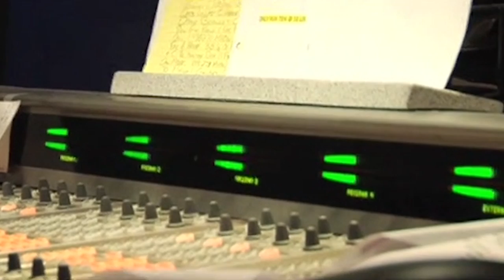Steve Downes Retirement Slideshow from WDRV The Drive 97.1 FM Chicago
After 44 years of delivering rock and roll to America, Steve Downes has decided to call it a career. Here is a short retrospective of his work as a radio DJ. Thanks for all the tunes Mr. Downes, we will miss you!

Steve worked as a disc jockey at Los Angeles, California, Album-oriented Rock radio stations KWST (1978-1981), KEZY-AM (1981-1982) and KLSX (1994), but is best remembered working evening drive at KLOS from 1982 to 1991. He frequently hosted the live call-in talk show, Rockline in the early 90s. Most recently, he works as the morning show host for 97.1 WDRV "The Drive" in Chicago, Illinois. Downes also hosts the nationally syndicated radio show, "The Classics".